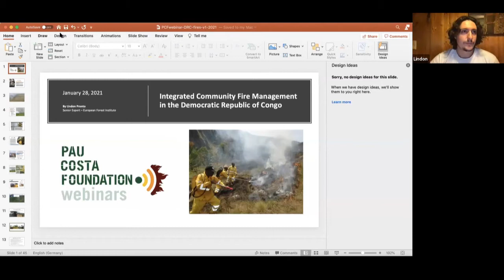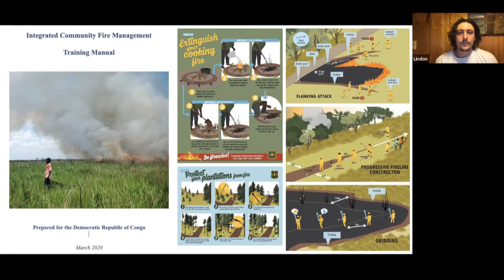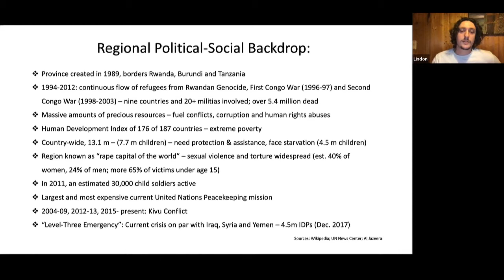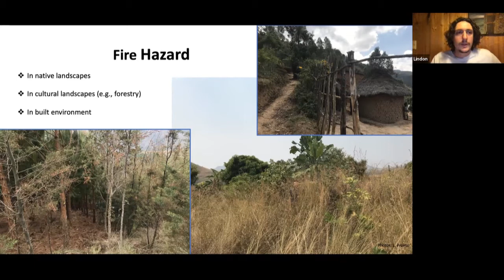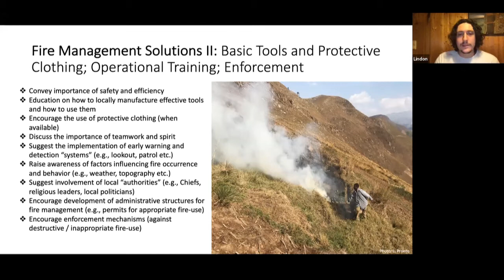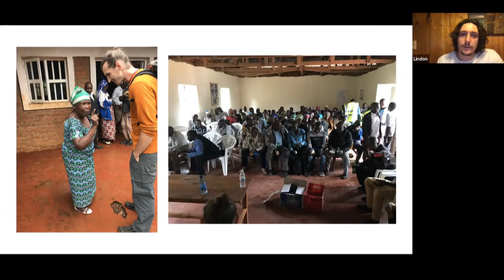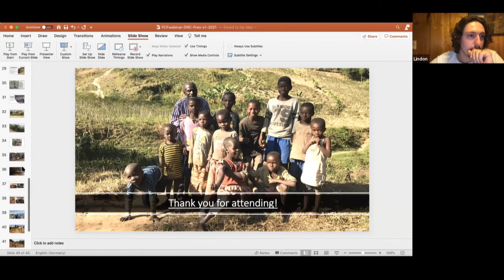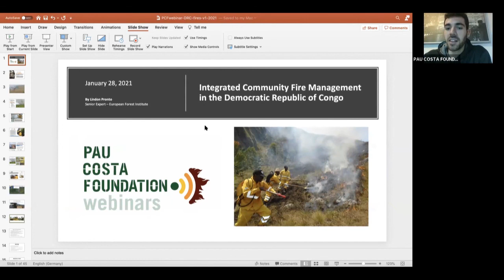9.- PCFWebinar:Wildfires in D.R. Congo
This PCFWebinar travels to Africa to learn about fire management in the D.R. Congo – and for this purpose we will have the expert Lindon Pronto who has more than 15 years of experience and expertise in landscape fire management including in the Democratic Republic of Congo (US Forest Service International Programs / USAID; Lernen-Helfen-Leben) among other international organizations.

Lindon presents an overview of the wildfire profile of the DRC before diving into his field work and experience in S. Kivu Province and discusses the local wildfire challenges and what has been done to address them. Finally, he zoomed out again and discussed some of the broader efforts, including his work for USFS-IP / USAID